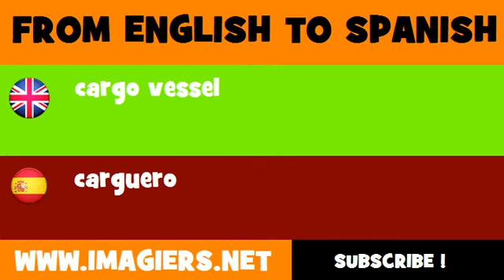FROM ENGLISH TO SPANISH = cargo vessel